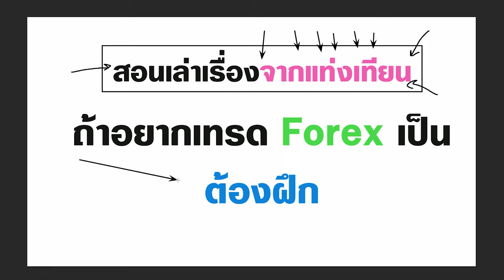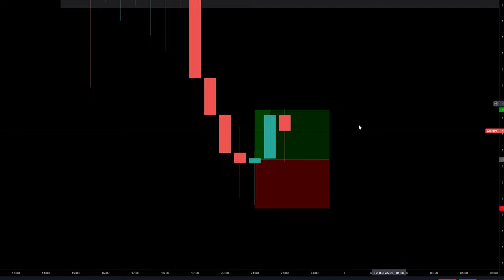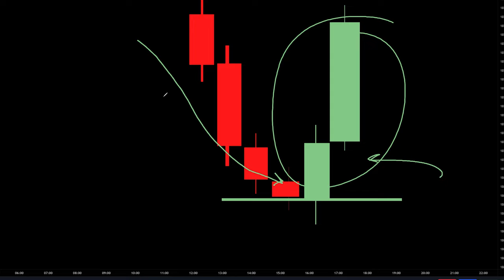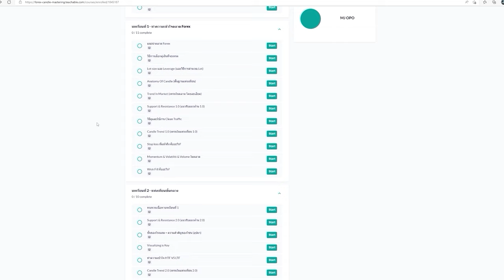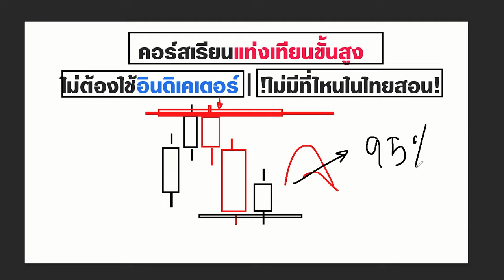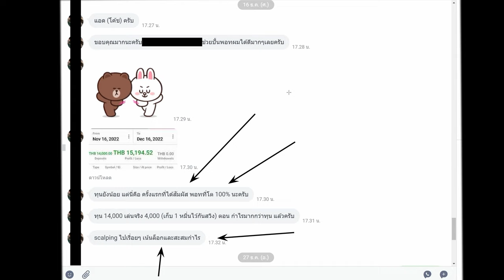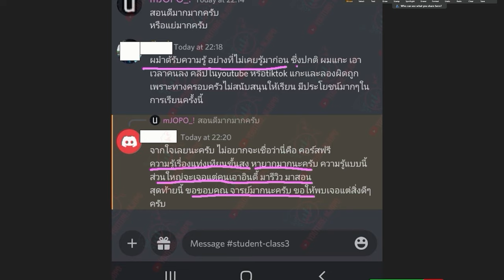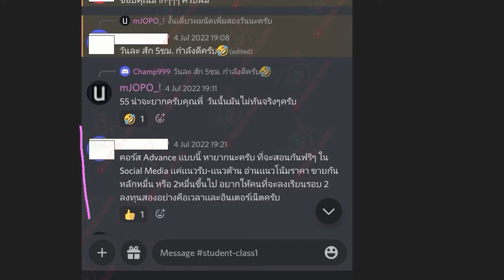ศาสตร์แห่งแท่งเทียน ว่าด้วยเรื่องการเล่าเรื่อง สามารถช่วยให้เราเข้าเทรดได้ดีขึ้น